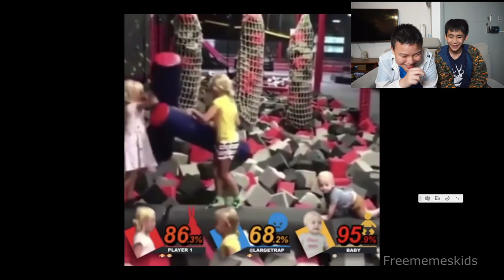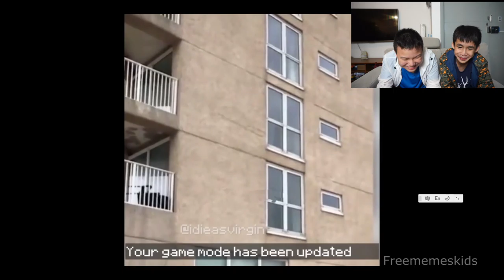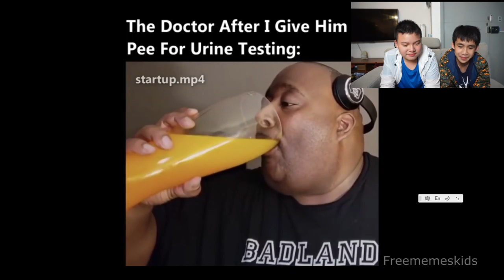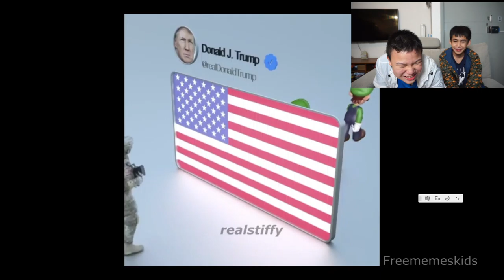【狂笑大挑戰🤣】meme review #3 (誤) 笑到肚痛?! ft.Ethan,Ray Ho